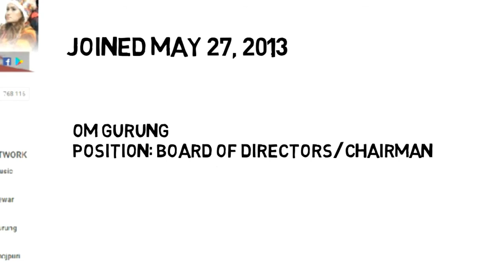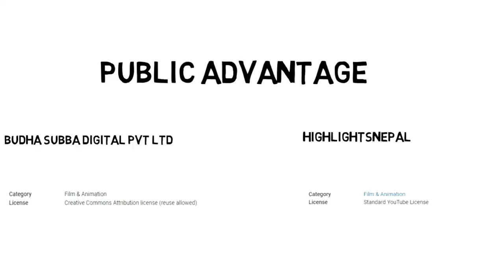Highlightsnepal Vs Budha Subba pvt ltd. Lets See who wins ?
This Is a non commercial video. This Video Is Based On My Analysis.